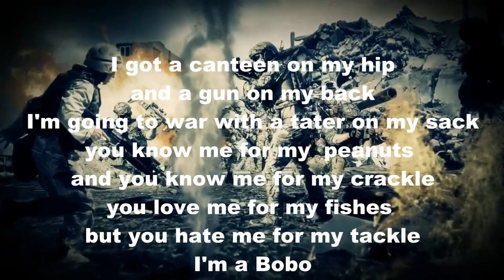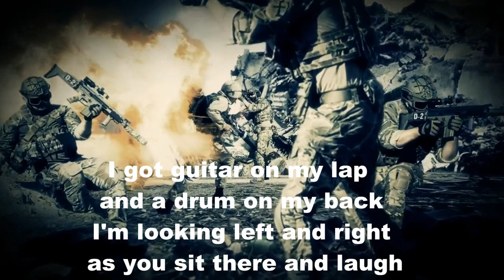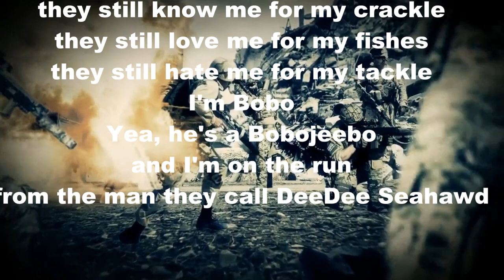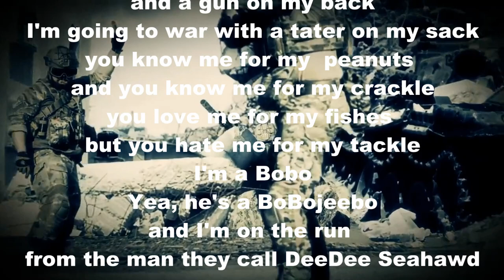Peanuts and Crackle Original Song with Lyrics by: Bradley Richardson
Music and Lyrics by: Bradley Richardson
Please credit my work if you plan to use it.

Video by Louis de Funes from Pixabay